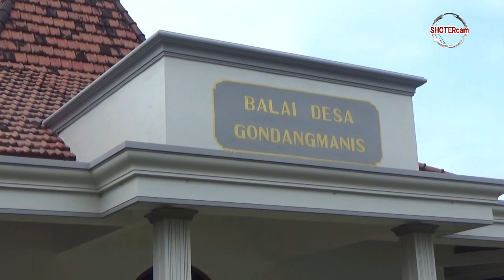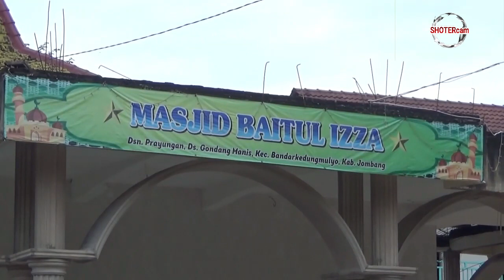BANJIR JOMBANG, PUTUS JALAN NASIONAL DAN WARGA MENGUNGSI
Tak Kunjung Surut/ Banjir Di Kecamatan Bandar Kedung Mulyo/ Jombang/ Jawa Timur/ Terus Meluas// Hingga Sabtu Pagi// Banjir Kini Meluas/ Hingga Lima Desa// Dan Merendam Hampir Ribuan Rumah Warga// Tak Hanya Menggenangi Rumah Warga/ Banjir/ Juga Menggenangi Jalan Nasional Jombang Surabaya// Akibatnya Kemacetan Arus Lalu Lintas/ Tak Bisa Terhindarkan.